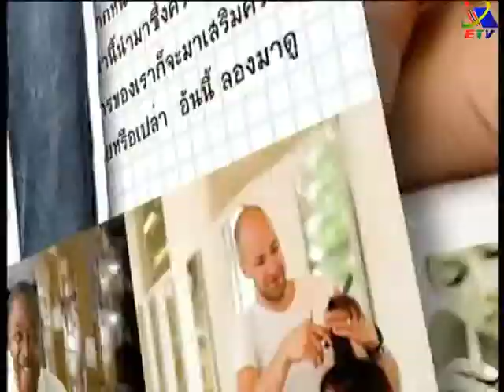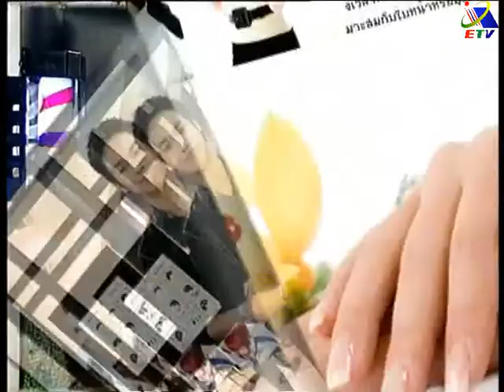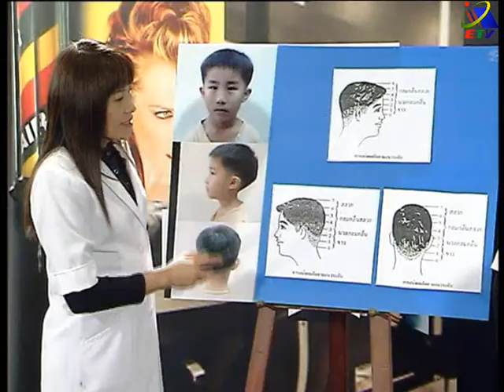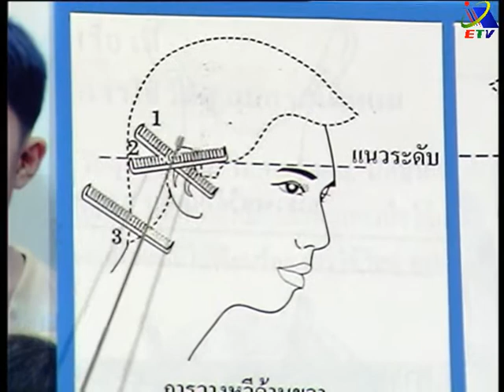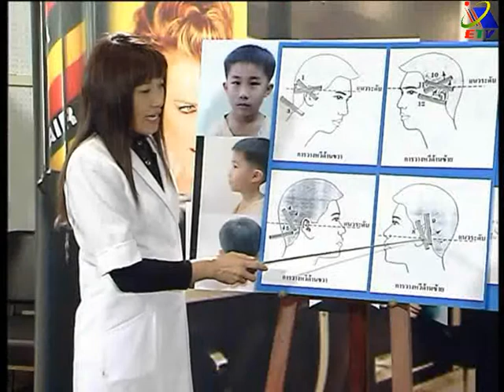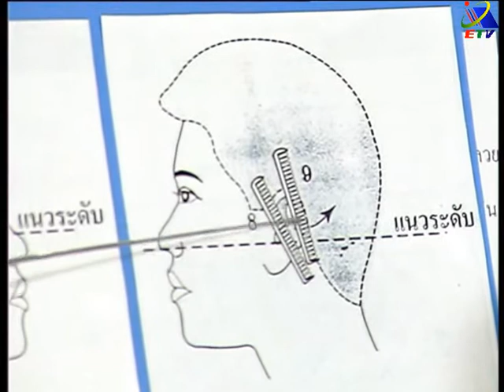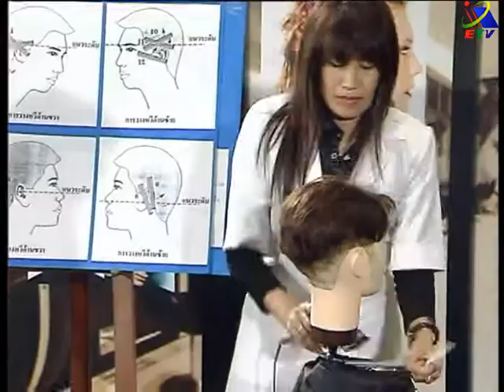11 การตัดผมรองทรงกลาง การวางหวี และบัตตาเลี่ยนแบบกลมกลืน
ช่างตัดผม คือคนที่ทำหน้าที่บริการด้านตัด ซอย ตกแต่ง ผมให้กับผู้มารับบริการทำให้ดูดีมีความสวยความหล่อ และเข้ากับบุคคลิกภาพของผู้นั้นอย่างลงตัว